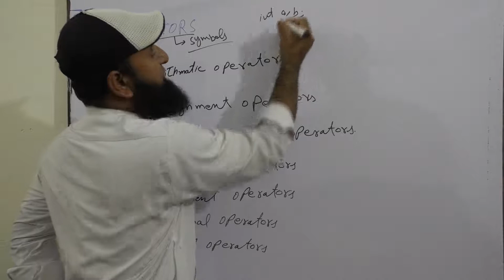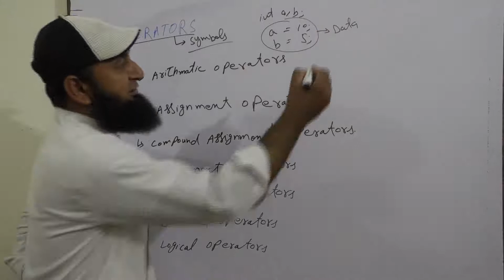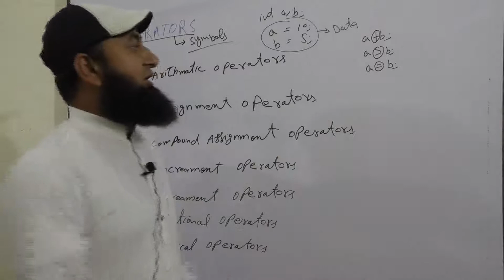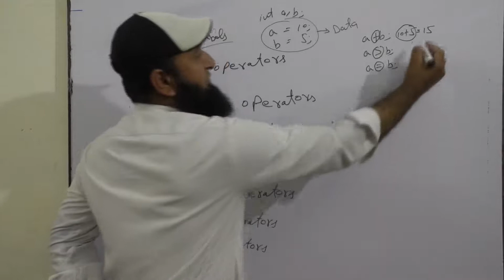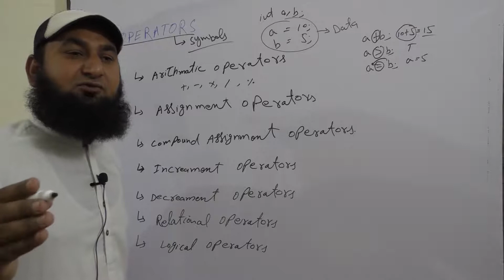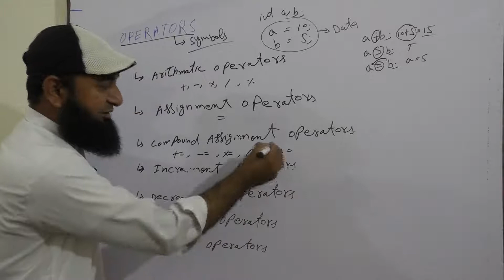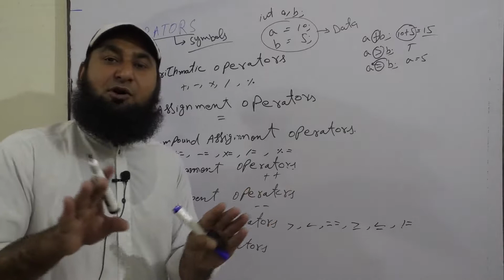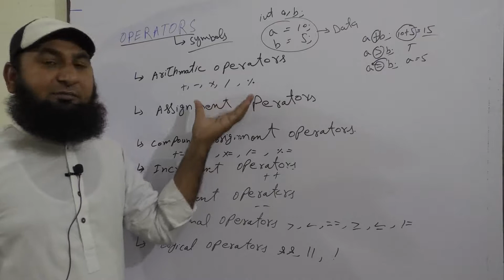Lecture 21, what are Operators & types of Operators in C/C++ Language in urdu